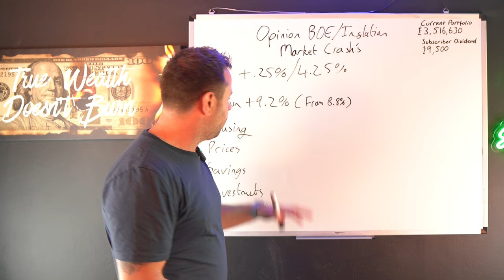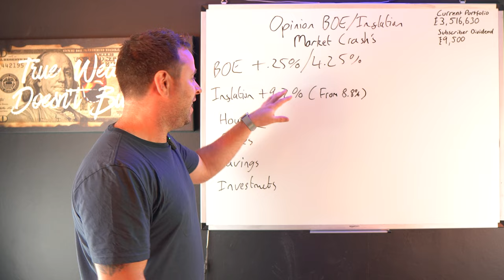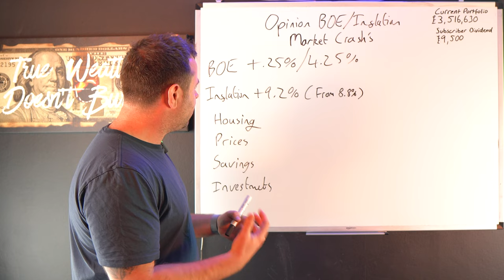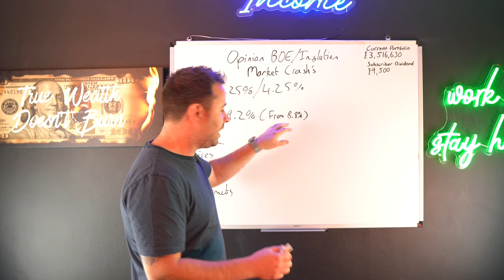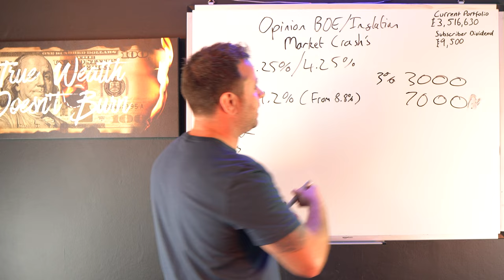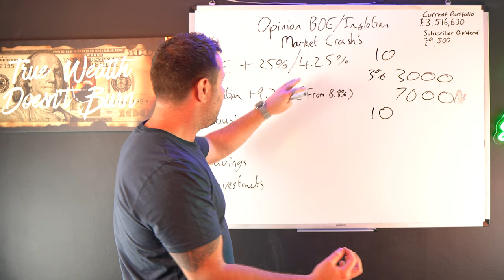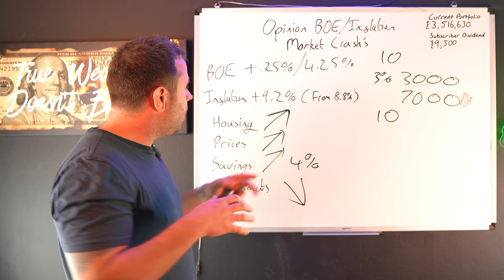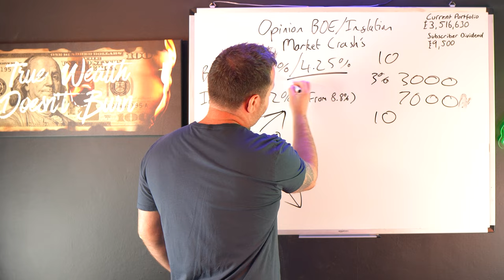Have The Bank of England Just Caused The BIGGEST Investment Crash Ever?!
In this video, I expand more on my last video about the BOE new interest rates and what they're trying to do regarding inflation. I explain more on WHAT I think they want to do and whether or not I think it's a good idea or not - If they DO it, what will happen. And why NOT doing it would be the better option.

Channel Plan:

1k - 10k Subs - "Secrets Of" Content, Ad Revenue Invested and Subscriber Givaways
200k + - Bro down on a yacht together lol